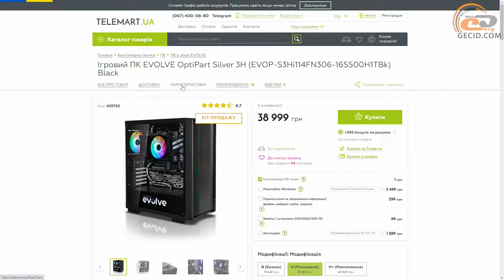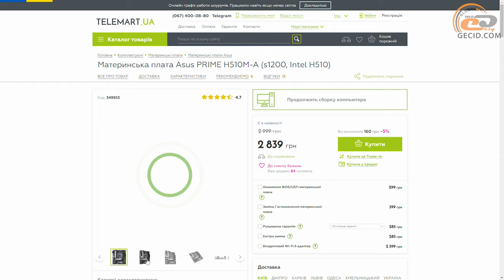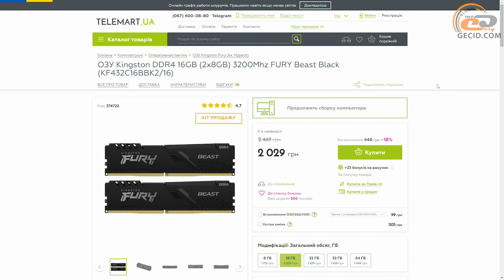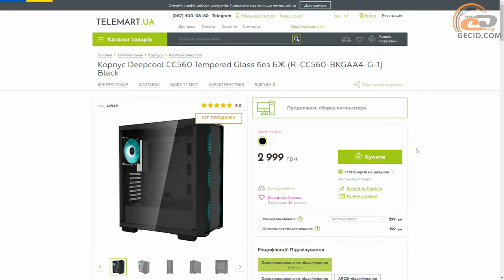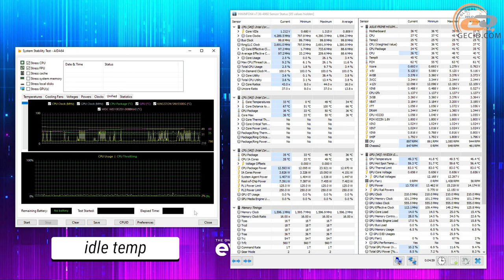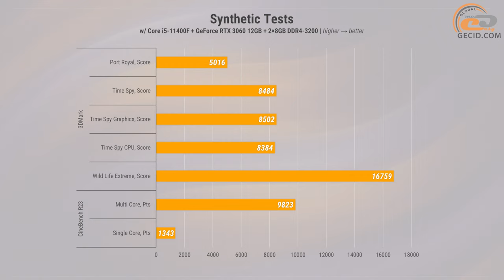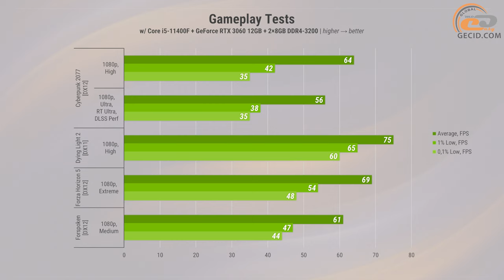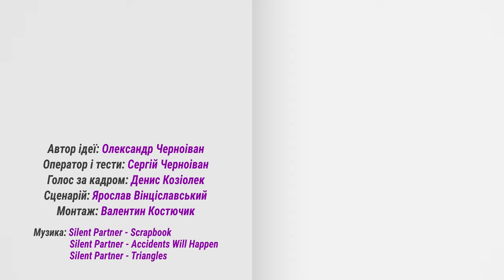Core i5-11400F та GeForce RTX 3060 – оптимальне поєднання у готовому ПК EVOLVE OptiPart Silver 3H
ПК наданий онлайн-магазином TELEMART.UA. Тут є широкий асортимент заліза під різні смаки, у тому числі бюджетного. Також до ваших послуг зручний конфігуратор, щоб підібрати все необхідне і потім одразу замовити.
- EVOLVE OptiPart Silver 3H (EVOP-S3Hi114FN306-16S500H1TBk)

На продуктивність топів своїх лінійок подивитися досить таки цікаво. Проте ні для кого не є секретом, що середньоцінові комплектуючи найбільш популярні саме завдяки кращій доступності. Наприклад, процесори Intel Core i5 чудово себе показують як в робочих програмах, так і в геймерських забавах за досить таки прийнятну ціну. Вони чудово доповнюються «зеленими» відеокартами з цифрою 60 у кінці назви: GTX 1660, RTX 2060 чи 3060 тощо. Тож протестуємо: на що здатен популярний конфіг з Core i5-11400F і GeForce RTX 3060?

Купити комплектуючі вTELEMART:
- Intel Core i5-11400F

Рекомендуємо до перегляду:
- GeForce RTX 3060 8GB проти RTX 3060 12GB, RTX 3050, RX 6600 XT, RX 6600: І кому вона така потрібна?

МЕНЮ:
0:00 Вступ
1:36 Підбір компонентів
       - Тестування
6:10 Прогрів
7:12 Синтетика
7:32 Apex Legends
8:36 A Plague Tale: Requiem
9:14 Battlefield 2042
9:46 CoD: Warzone 2.0
10:29 Cyberpunk 2077
11:29 Dying Light 2
12:01 Forspoken
12:36 Forza Horizon 5
13:06 Fortnite (Chapter 4)
14:13 God of War
15:12 Hogwarts Legacy
15:45 Marvel's Spider-Man: Miles Morales
16:18 Overwatch 2
17:11 The Callisto Protocol
17:45 The Witcher 3: Wild Hunt
18:24 Загальні підсумки

Конфігурація системи:
- Intel Core i5-11400F
- ASUS PRIME H510M-A
- DeepCool GAMMAXX GTE V2 RGB
- Kingston FURY Beast DDR4-3200 2x8GB
- GIGABYTE GeForce RTX 3060 WINDFORCE OC 12G
- Kingston NV1 500GB (SNVS/500G)
- WD Blue 1TB (WD10EZEX)
- Chieftec Proton 600W (BDF-600S)
- DeepCool CC560 ARGB